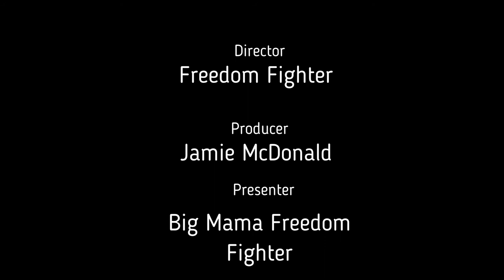Keep it in the Party !!- Bury-labour-leader-suspended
Former-bury-labour-leader-suspended-by-party-over-child-protection-allegations

Darwin under the covers of a figureheads in power again Bury more info can be found here